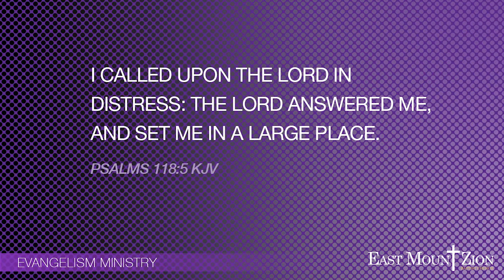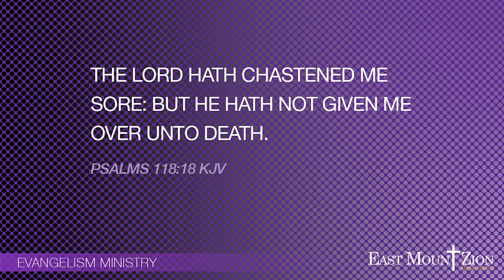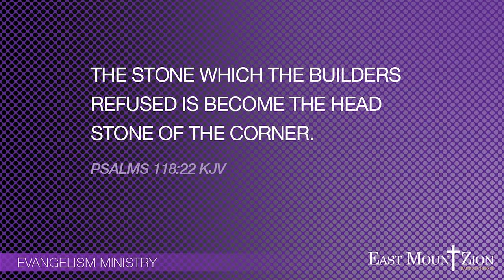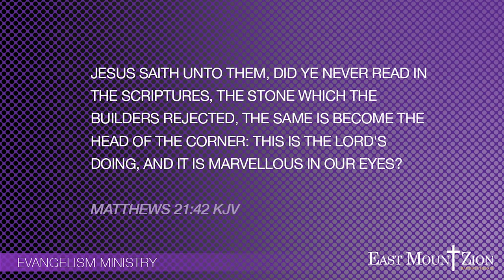DO YOU FEEL REJECTED • EVANGELISM MINISTRY IN THE LIVING ROOM • EAST MT. ZION BAPTIST CHURCH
Reverend Emmanuel Onunwor -  East Mt. Zion Baptist Church
DO YOU FEEL REJECTED

Reverend Brian A. Cash, Pastor East Mt. Zion Baptist Church
𝐏𝐋𝐄𝐀𝐒𝐄 𝐒𝐄𝐍𝐃 𝐘𝐎𝐔𝐑 𝐓𝐈𝐓𝐇𝐄𝐒, 𝐎𝐅𝐅𝐄𝐑𝐈𝐍𝐆𝐒, 𝐀𝐍𝐃 𝐆𝐈𝐅𝐓𝐒 𝐔𝐒𝐈𝐍𝐆 𝐓𝐇𝐄 𝐅𝐎𝐋𝐋𝐎𝗪𝐈𝐍𝐆:

• PUSHPAY on your mobile device (Text EMZBC to 77977)
• Mail Check or M/O to EMZ, 9990 Euclid Ave., Cleveland OH 44106
• Drop Box Slot by Suzie Lee Lounge (S.E. side of bldg.)
• Drop off Envelope at Church Office Mon. - Fri. 10A - 3P
• Bill Pay through your bank

🕐 ⨂ TIME CHAPTERS ⨂ 🕤

      0:00 - Introduction